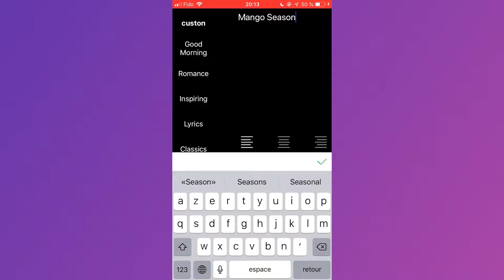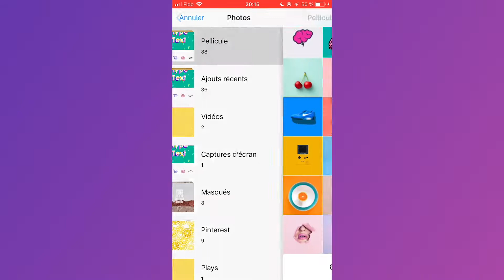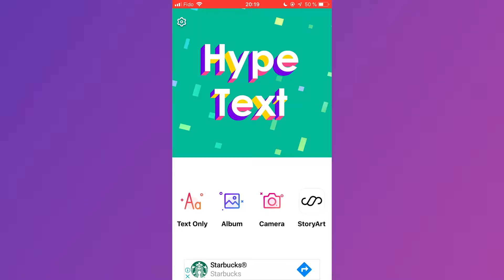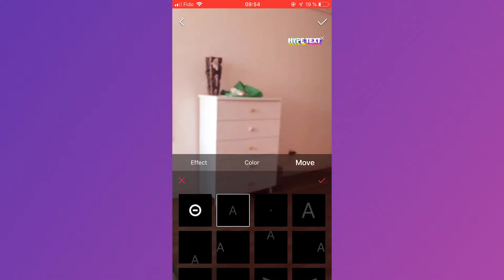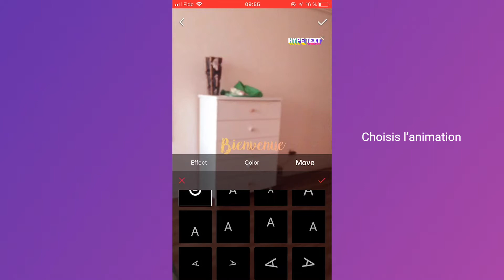Ajoute du texte animé sur tes stories Instagram sur iOS et Android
Hello Hello,

Cette semaine je te montre 3 façons de créer des stories Instagram, Facebook et autres avec l’application gratuite Hype Text. Hype Text te permet de créer des animations de story en animant ton texte. Tu peux même utiliser cette application pour ajouter du son à tes stories animées.

⚠️ ATTENTION : avec la version gratuite, tu ne peux pas enlever le Filigrane 😕

Commence à créer des stories époustouflantes avec Hype Text!

0:18 Méthode 1 : utilise les animations de texte de base sur tes stories
1:22 Méthode 2 : utilise les animations de texte prédéfinies sur tes stories
2:54 Méthode 3 : crée tes propres animations de texte pour tes stories

⬇️ À TÉLÉCHARGER

🔊 À TOI LA PAROLE

N’hésite pas à nous laisser un commentaire si tu as des questions!

🗣 Insta | Twitter | Facebook : @zenuacademie

CRÉDITS
Jingle : Yakana Films
Musique Jingle : Erick Adrian